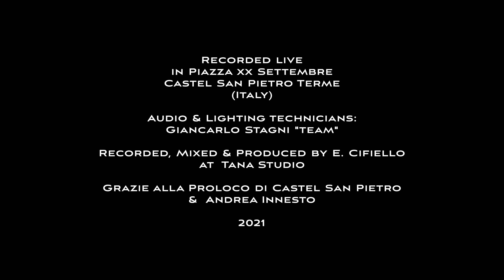Enrico Cifiello - Human (Live)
The Band:  Drums:  Lele Veronesi, Keyboards: Gigi Scerra, Bass: Giorgio Santisi, Voice: Enrico Cifiello (Recorded live in Castel San Pietro Terme) Italy- Mixed by Enrico Cifiello.